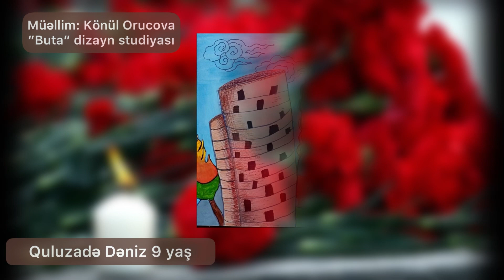Mərkəzimizin gənc rəssamlarının işlərindən ibarət “Milli Qürur Günümüz” adlı virtual sərgisi.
Dərnək rəhbərləri:
🇦🇿Nərmin Abdullayeva - “Palitra” rəsm studiyası
🇦🇿Könül Orucova - “Buta” dizayn studiyası
🇦🇿Taranə Heydərova - “Rəsm” dərnəyi
🇦🇿Aytən Bəylərzadə - “Dekoratv-tətbiqi sənət”
🇦🇿Fidan Hüseynli - “Rəsm” dərnəyi
🇦🇿Amaliya Məmmədli - “Rəsm” dərnəyi
🇦🇿Ülkər Cabrayilova - “Qrafik rəsm”